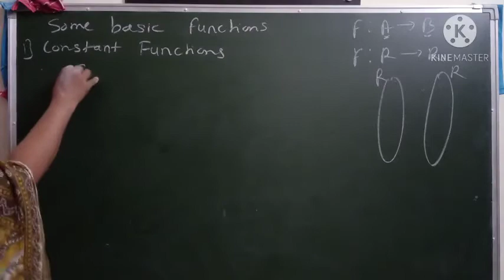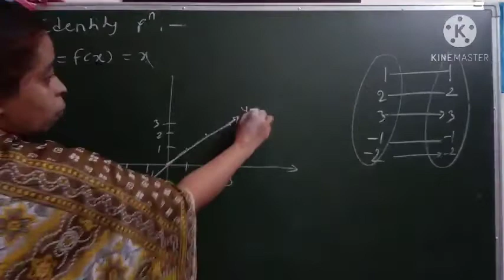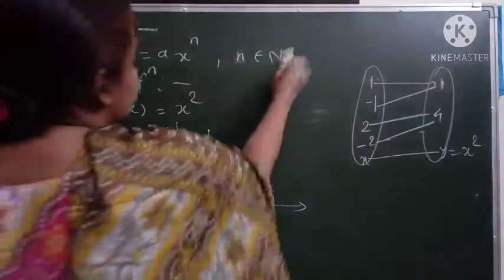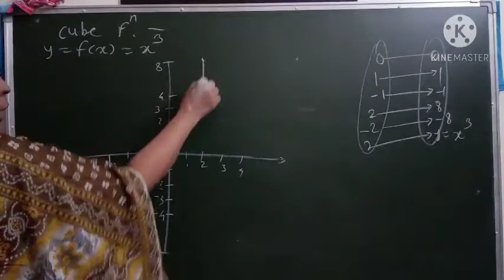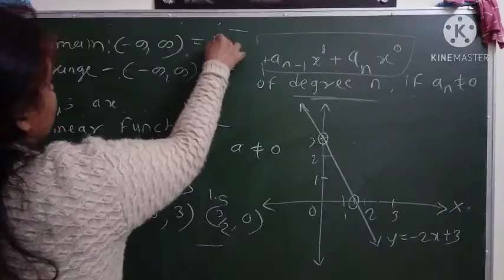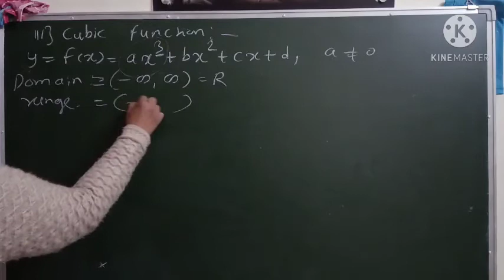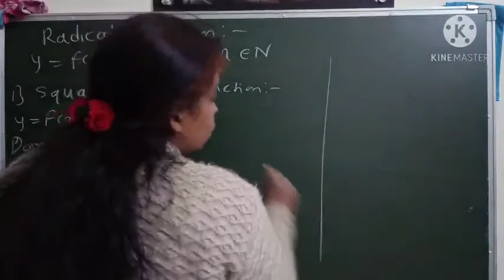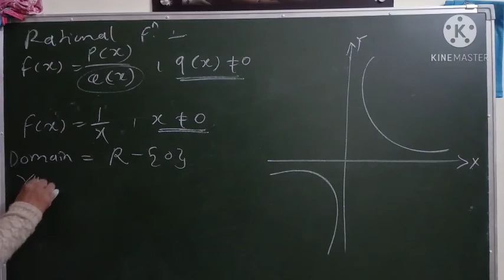Functions lecture 5 of Class 11 - Maths Paper 2